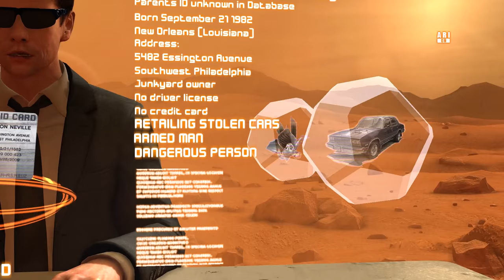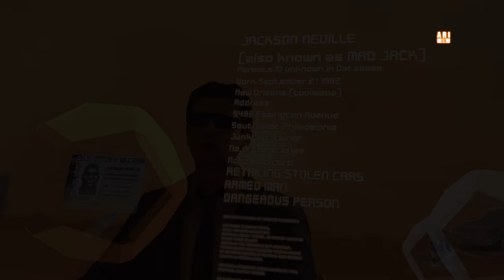HEAVY RAIN REMASTERED Part 13: Stimmung wie 7 Tage Regenwetter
HEAVY RAIN [Deutsch ♦ Blind ♦ PS4 ♦ 1440p@60FPS] Part 13: Stimmung wie 7 Tage Regenwetter

⇒ THE LAST OF US REMASTERED PS4 BUNDLE KAUFEN*
⇒ HEAVY RAIN + BEYOND TWO SOULS HD KAUFEN*

✒ INFORMATIONEN SPEZIELL ZU DIESER FOLGE:

Trotz der Hilfe von Madison wird Ethan von der Polizei geschnappt, verhaftet und befragt. Carter Blake überschreitet dabei die Grenzen des Legalen, weshalb Norman durch die Decke geht. Er verdächtigt Ethan ohnehin nicht und untersucht nun eigenständig die Hinweise.

✒ ALLGEMEINE INFORMATIONEN ZUM SPIEL:

Heavy Rain ist ein Videospiel, das vom französischen Studio Quantic Dream unter der Leitung des Gründers David Cage für die PlayStation 3 entwickelt wurde. Es ist dem Genre des interaktiven Films mit Elementen eines Action-Adventures zuzuordnen. Die Veröffentlichung erfolgte durch Sony Computer Entertainment weltweit im Februar 2010. Diese Version verkaufte sich global 3.1 Mio mal.  Am 16. Juni 2015 gab Sony bekannt, dass Heavy Rain zusammen mit Beyond: Two Souls als Remastered für die PlayStation 4 erscheinen wird. Diese PS4-Version des Spiels wurde weltweit am 1. März 2016 veröffentlicht.
In Heavy Rain erlebt der Spieler einen spannenden Thriller mit Krimi und Action Adventure Elementen, bei dem die eigenen Entscheidungen und Leistungen den Spielverlauf extrem beeinflussen. Wie bekommt Hauptfigur Ethan Mars den tragischen Tod seines Sohnes Jason bei einem Unfall und die Entführung seines zweiten Sohnes Shaun durch den Origami Killer in den Griff? Wer ist der Origami Killer? Wem kann man eigentlich trauen? Hoffentlich können wir das klären und die Geschichte zu einem Happy End führen.

✒ WEITERE DATEN:

▪ TITEL: Heavy Rain
▪ ENTWICKLER: Quantic Dream
▪ PUBLISHER: Sony Computer Entertainment
▪ SYSTEM: Playstation 3 & Playstation 4
▪ GENRE: Interaktiver Film
▪ DEUTSCHLAND RELEASE: 26. Februar 2010 (PS3), 1. März 2016 (PS4)
▪ METASCORE: 87%